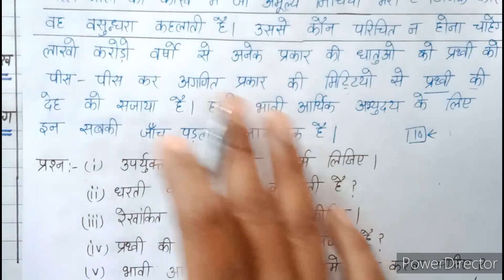12th हिन्दी के सबसे महत्वपूर्ण गद्यांश और पद्यांश/12th Hindi gadyansh aur padyansh 2024/Gadyansh aur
12th हिन्दी के सबसे महत्वपूर्ण गद्यांश और पद्यांश/12th Hindi gadyansh aur padyansh 2024/Gadyansh aur
Padyansh 2024

Hlw friends

Is video me apko class 12 Hindi jisme apko bhut jyada hi most important topic
12th हिन्दी के सबसे महत्वपूर्ण गद्यांश और पद्यांश/12th Hindi gadyansh aur padyansh 2024/Gadyansh aur

12th हिन्दी के सबसे महत्वपूर्ण गद्यांश और पद्यांश/12th Hindi gadyansh aur padyansh 2024/Gadyansh aur

12th हिन्दी के सबसे महत्वपूर्ण गद्यांश और पद्यांश/12th Hindi gadyansh aur padyansh 2024/Gadyansh aur Padyansh

class 12 hindi important gadyansh 2024
class 12 hindi important gadyansh
class 12 hindi important padyansh
class 12 hindi important padyansh 2024,important gadyansh class 12 hindi
class 12 hindi important gadyansh 2024 up board
class 12 hindi gadyansh aur padyansh 2024
12th hindi important gadyansh 2024
hindi syllabus 2024 class 12
12th hindi important gadyansh
class 12th hindi important gadyansh 2024
12th hindi mein gadyansh kaise solve karen
class 12 hindi important padyansh 2024
12th hindi important gadyansh
12th hindi important gadyansh 2024
12th hindi mein gadyansh kaise solve karen
gadyansh aur padyansh up board 12th hindi
12th hindi important gadyansh 2022
12th hindi model paper 2024
12th hindi viral paper 2024
12th hindi important question 2024
12th हिंदी महत्वपूर्ण गद्यांश 2024
class 12 हिंदी सबसे महत्वपूर्ण गद्यांश 2024
12th हिंदी के महत्वपूर्ण गद्यांश और पद्यांश 12th hindi important gadyansh
12th hindi संस्कृत महत्वपूर्ण गद्यांश 2024
गद्यांश - पद्यांश हल करने का तरीका 2024 बोर्ड
कक्षा 12 हिंदी महत्वपूर्ण गद्यांश
यूपी बोर्ड कक्षा 12 हिंदी अपठित गद्यांश पद्यांश
class 12 हिंदी महत्वपूर्ण गद्यांश कैसे हल करें
12th हिन्दी के महत्वपूर्ण गद्यांश और पद्यांश | class 12 hindi important gadyansh padyanah 2023
strategy for class 12 board exam 2024
cbse class 12th board exam 2023-24
class 12
30 days study plan for board exam 2024 class 12
class 12th exam pattern 2023-24
class 12 how to prepare for board exams 2024,cbse board exam 2024